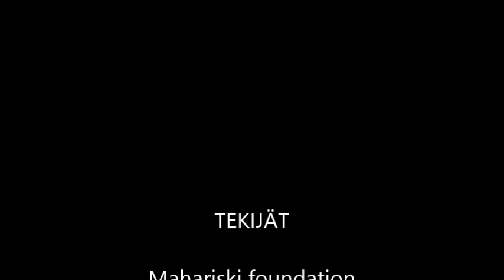Hey mister postman